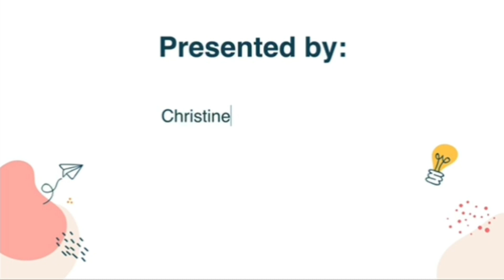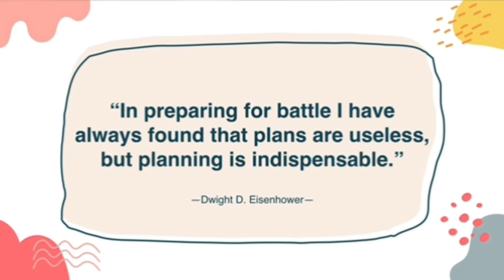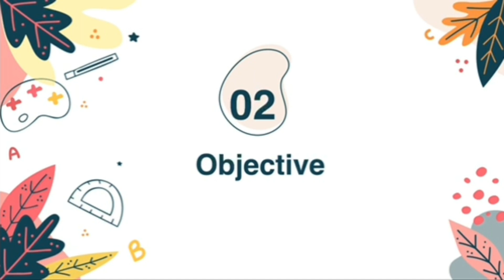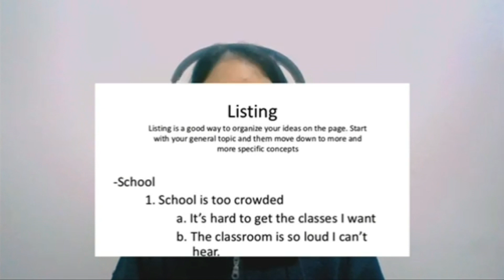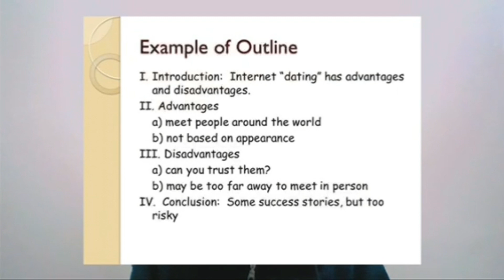Pre-Writing Strategies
Pre-writing is important to discover what you know and what you need to know about your essay.

Planning your writing helps you work more efficient and produce a better output.